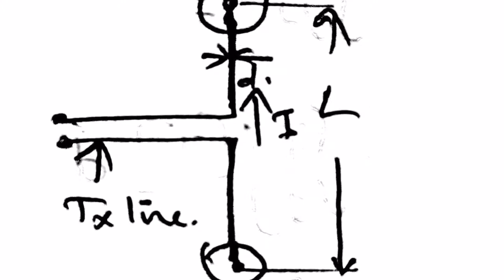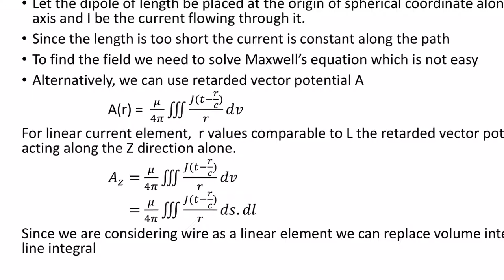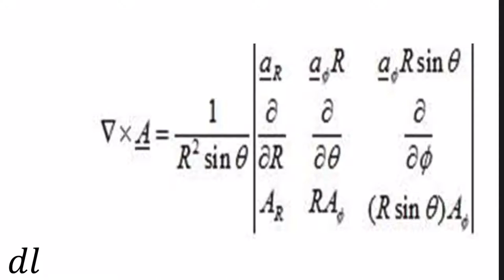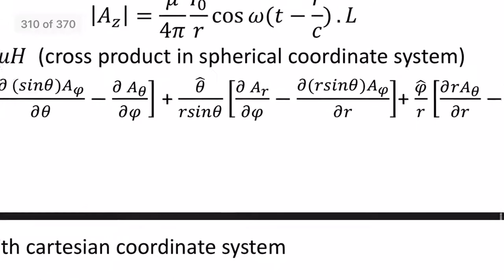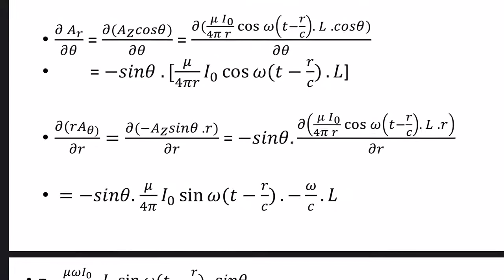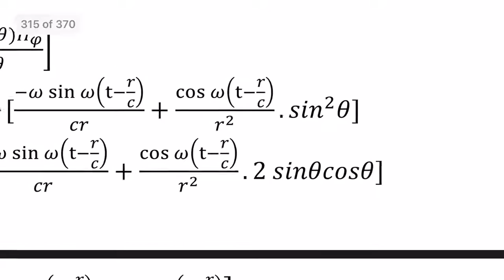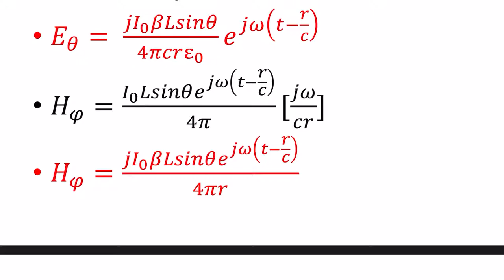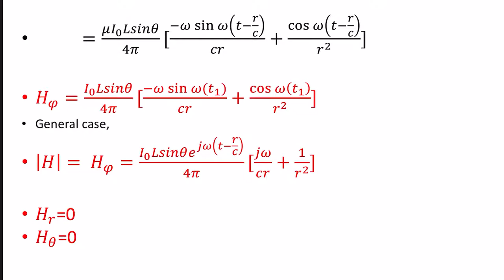Fields of Short Dipole Antenna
Electric and Magnetic Fields of Short Dipole Antenna Explained in Malayalam